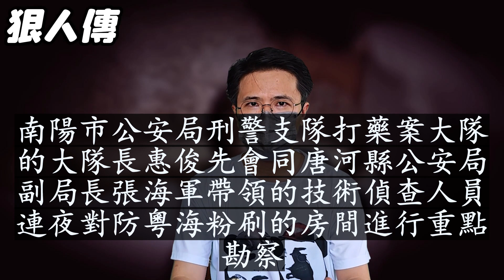專殺坐臺女，性工作者的噩夢 | 真實案件 | 大案紀實 | 奇聞異事 | 犯罪 | 男女 | 夫妻 | 情殺 | 出軌 | 迷奸